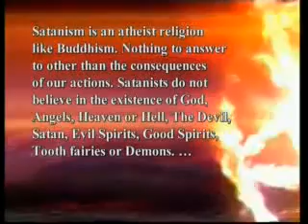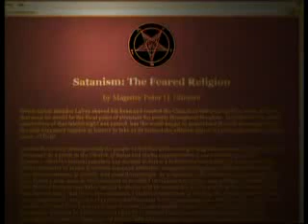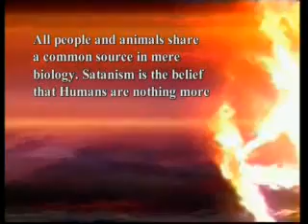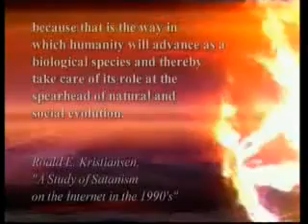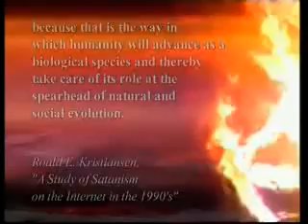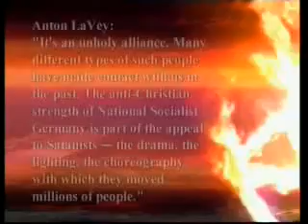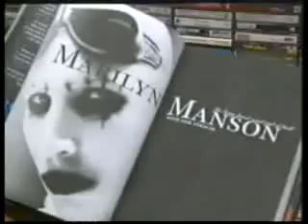Satanism - Satans Bloody Evil and Sadistic teachings - 3/4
SatanismThe dark road to hell It is the way chosen by those whom the devil has led astray and have now become his disciples. In this film you will not only see the dark history of Satanism but also witness the bloody alliance between it and other philosophies like atheism and materialism. You will see how they cooperate with one another to divert human beings from the way of God and deceive them with empty promises in order to make them spend their eternal lives in hell.